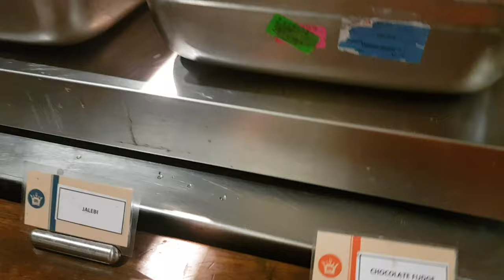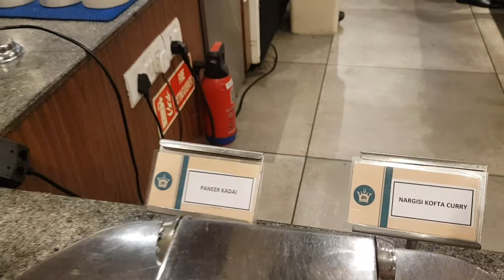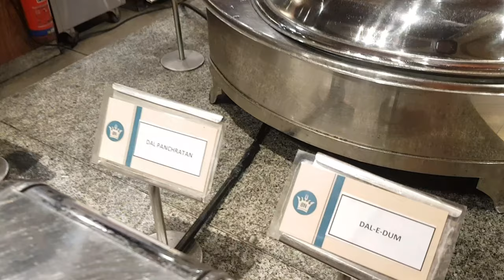BARBIEQUE NATION MULUND